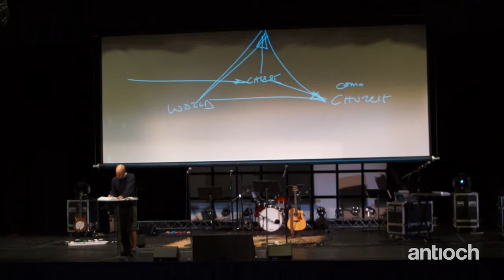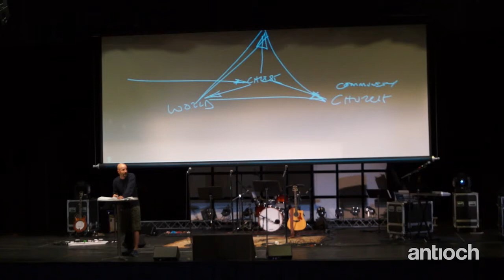The Heart and Commitments of Antioch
Ken describes the four Antioch core values: Christ-centeredness, Authentic Spirituality, Intentional Community, and Missional Living